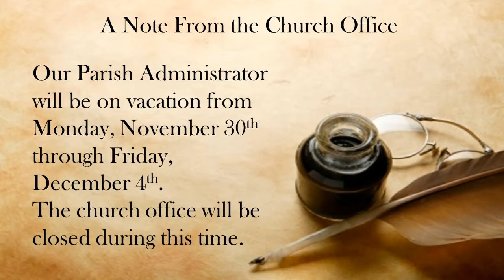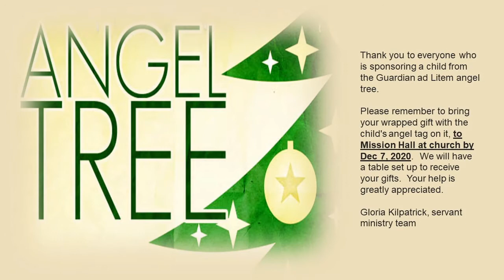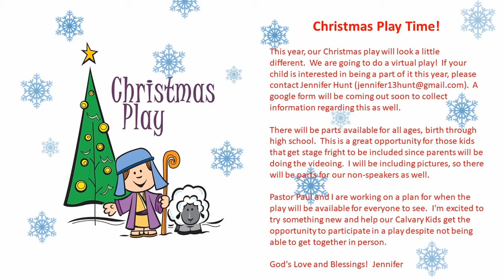2nd Sunday in Advent | Live worship December 6th | Live Worship Service